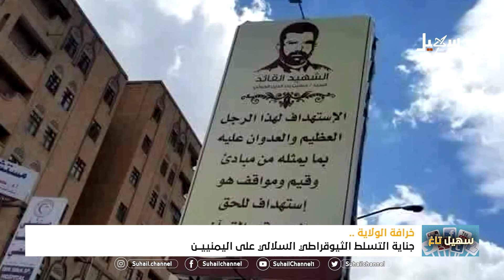يوم_الخرافة . أكذوبة من الأساطير الشيعية الإسرائيلية تحاول المليشيا إحياءها و لا مكان لها في اليمن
قناة_سهيل# ‪